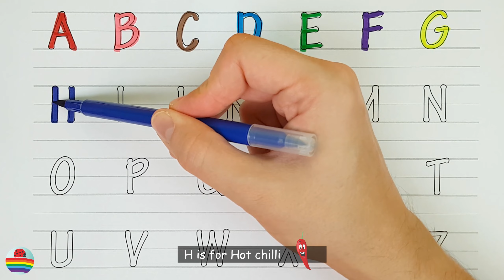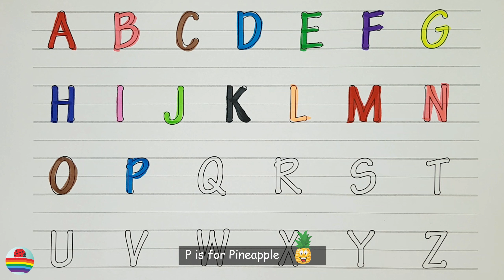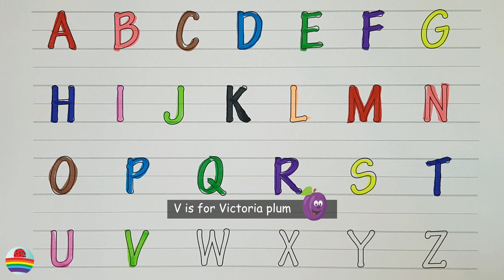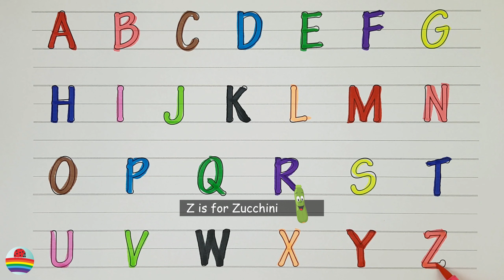Learn the Letters of the English Alphabet from A to Z